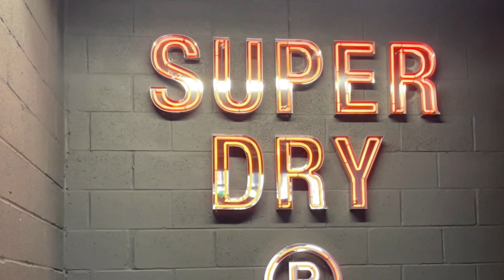VLOG | Girls Trip to Menorca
Hi Lovelies,

Come along with me and my girl gang to a quick getaway trip to Menorca, Spain !

J x